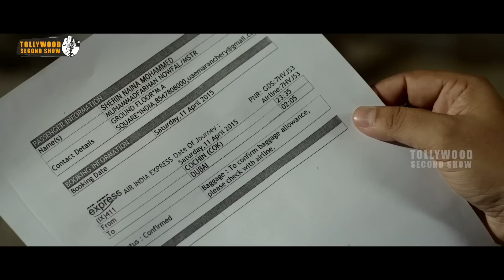తన భార్యకు తనే మత్తు ఇచ్చి ఎలా అనుభవిస్తున్నాడో | Latest Telugu Movie Scenes | Tollywood Second show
Watch తన భార్యకు తనే మత్తు ఇచ్చి ఎలా అనుభవిస్తున్నాడో